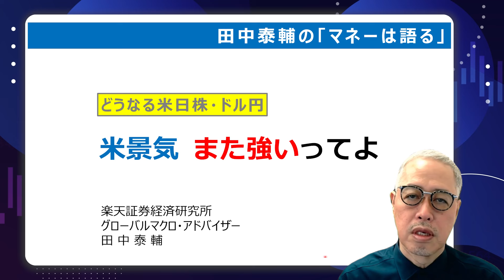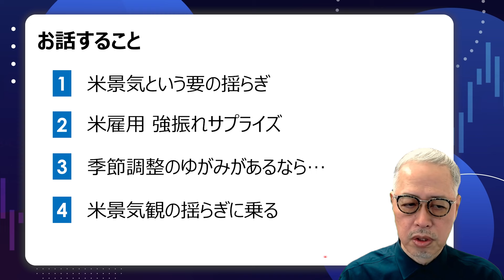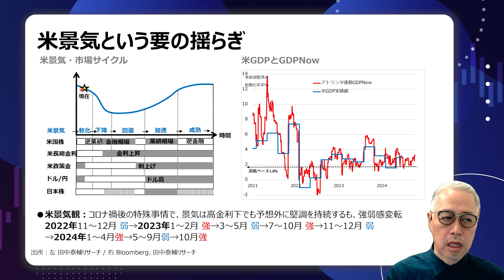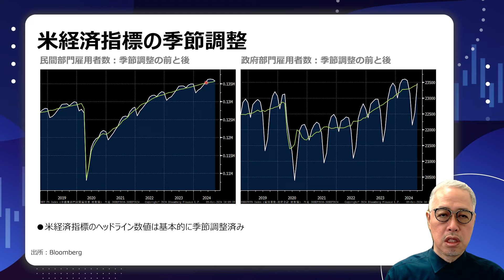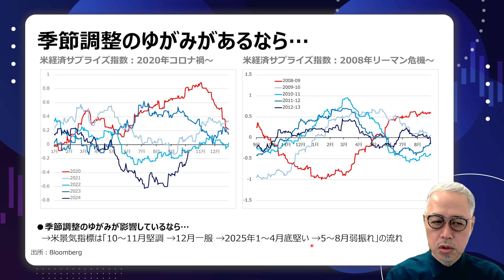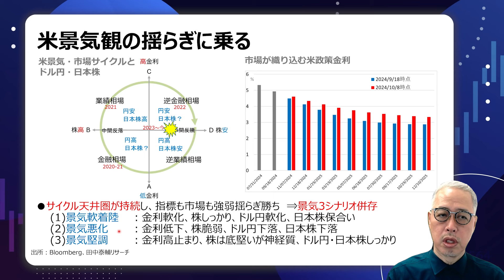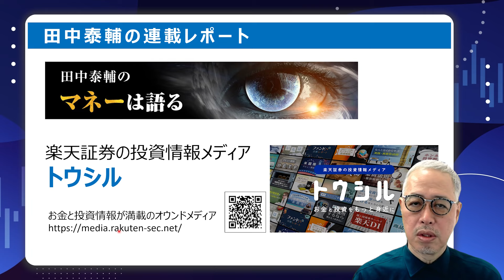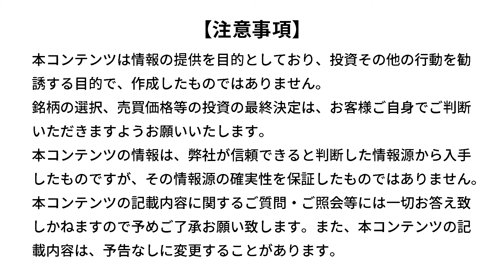田中泰輔のマネーは語る：【どうなる米日株/ドル円】米景気 また強いってよ（田中 泰輔）【楽天証券 トウシル】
※こちらの動画は2024年10月10日（木）に収録しております。

👇トウシル記事はこちら
米景気 また強いってよ　どうなる米日株・ドル/円

～トウシルYouTube30万人突破記念 特別生配信～

当日は、楽天証券経済研究所の窪田真之がみなさまの質問にお答えします。
普段は聞けない経済～好きな食べ物まで、ぜひぜひ質問してください！

‹日時›
10月11日（金）18:30～

‹質問方法›
■前日まで
X（旧Twitter）で トウシルYouTube30万人 を付けて質問を投稿、もしくはコメントしてください！
■当日
ライブ配信中にYouTubeチャットで質問が可能です。

00:00　オープニング
01:47　お話しすること
02:38　米景気という要の揺らぎ
07:10　米雇用 強振れサプライズ
09:53　雇用堅調の兆しはあったが…
12:59　米経済指標の季節調整
15:15　季節調整のゆがみがあるなら…
21:49　米景気観の揺らぎに乗る

💬SNS
【トウシル公式 X（旧Twitter）】